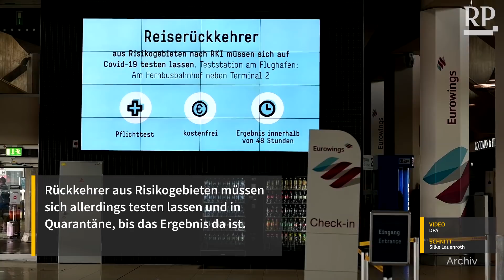Ganz Belgien und fast ganz Frankreich Corona-Risikogebiet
Die Bundesregierung hat ein weiteres Nachbarland komplett zum Corona-Risikogebiet erklärt. Und das ist längst nicht alles. Die möglichen Urlaubsziele im Ausland schwinden. Daran ändert auch das Ende der pauschalen Reisewarnung für 160 Länder nichts.